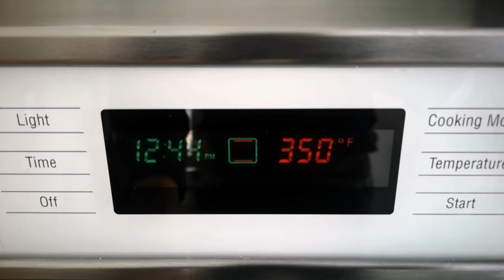Making a Giant Tooth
Teeth can be gross. Rotten teeth are gross for sure. Teeth made of air dry clay are pretty cool.

Check out the toe as well.

Keep kicking ass with both feet!